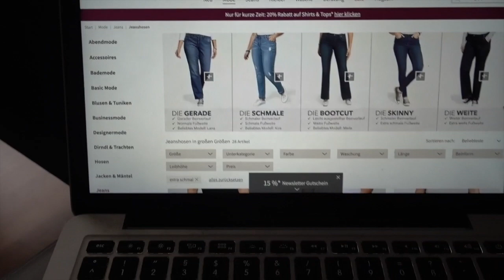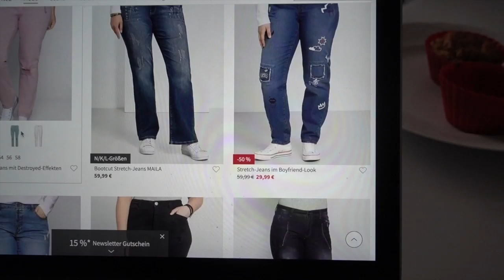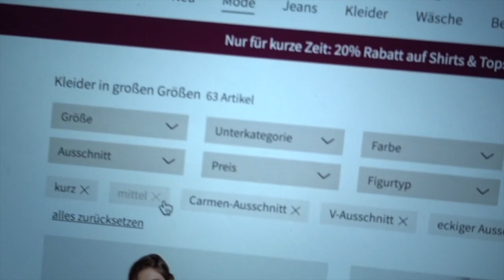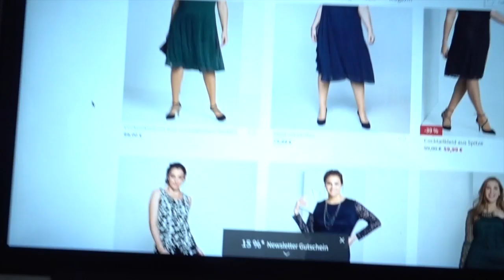Ich bestelle im PLUSSIZE ONLINE SHOP & das kommt dabei raus! :O | Annaxo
Hello Freunde! Heute bestelle ich im Plussize Online Shop Sheego und das kommt dabei raus! :D viel Spaß :)
✖ H i e r gehts zur Infobox ←

Videofrage? An welchem Tag und um welche Uhrzeit schaust du dieses Video? :D

✖ S t a l k   m i c h ❥

✖ Equipment
SCHNITT  Final Cut Pro X

MUSIC
EpidemicSounds
Youtube Library

Hellooo Freunde, mein Name ist Anna, ich bin 25 Jahre alt und lade auf meinem Kanal regelmäßig unterhaltsame, leicht verrückte Videos hoch! :D manchmal verkleide ich mich auch als meine russische Mutter Olga ;D und ab und an gibts auch coole Vlogs und Tipps für die verschiedensten Dinge, oder einfach nur Realtalk! :) würd mich sehr über ein Abo freuen.

IMPRESSUM:

Inhaltlich Verantwortliche gemäß § 55 II RStV:

Anna Schmidt
c / o Nick Schmidt
Schröderstiftstr. 11
20146 Hamburg